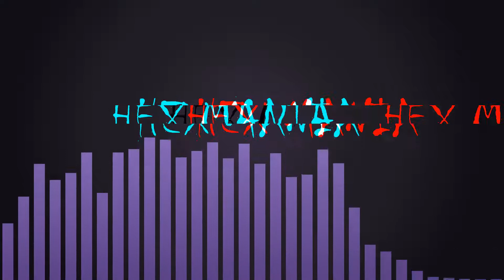Nora and... Celebi?! || Pokemon Insurgence 05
Guess she got chosen by Celebi okay-